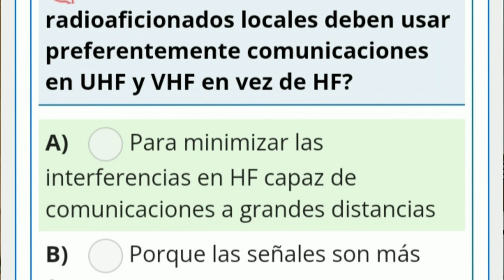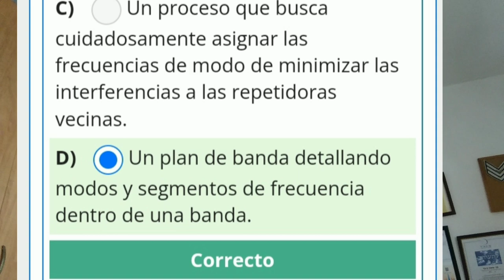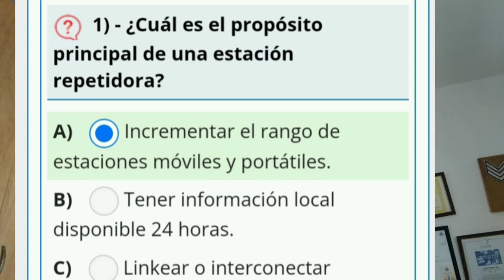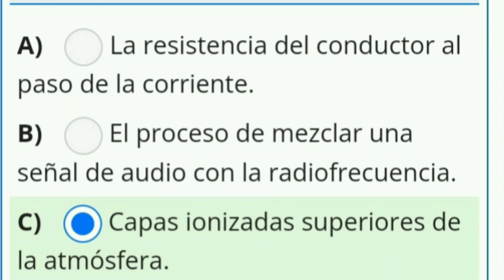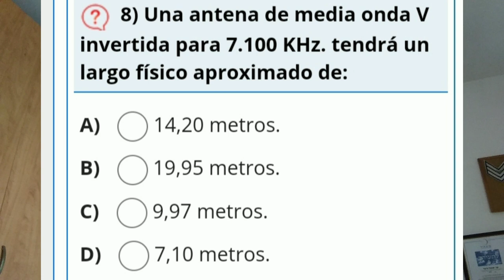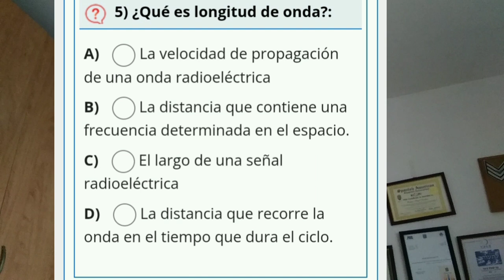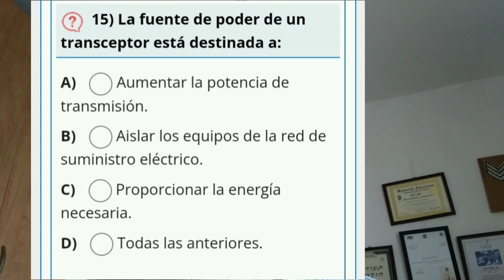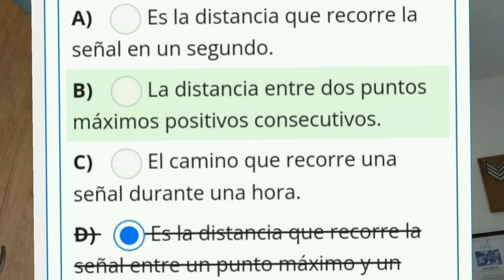Pregúntas y respuestas del examen para Radioficionados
Consigue tu licencia de Radioficionado!